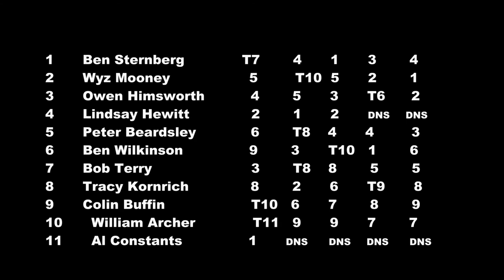Spring Fling 2021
The 2021 Seawanhaka Spring Fling!  Back again after the 2020 event had to be cancelled due to COVID.  11 boats, lots of shifty gusts with holes between made this a real challenge, but as usual, those who can read the wind best prevailed. This video is of the first race, it was a long twice-around that took 40 minutes.  I had 2 cameras going (a 360 degree on deck) so it may look like more mark roundings than there actually were.  I wanted to get all the action!